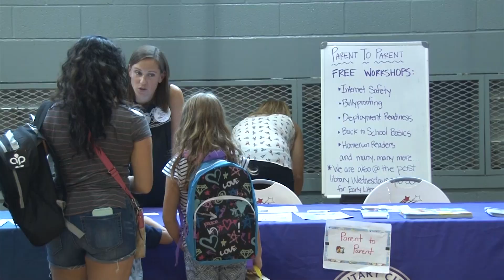Fort Benning Families Gather for Back 2 School Bash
Students and Parents of the Fort Benning community lined up last week for the annual Back 2 School Bash courtesy of MWR Child & Youth Services. Free school supplies were given out to prepare families for the new school year.